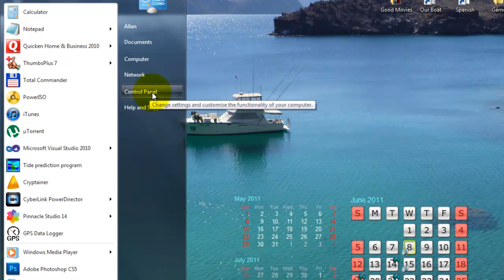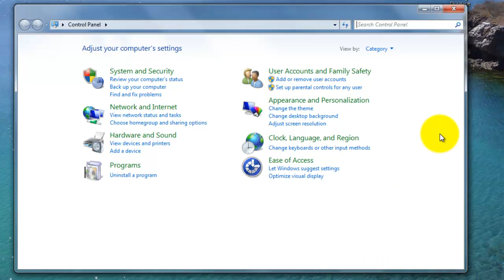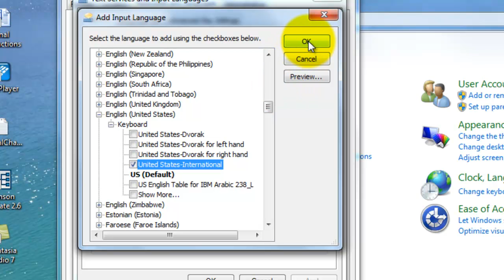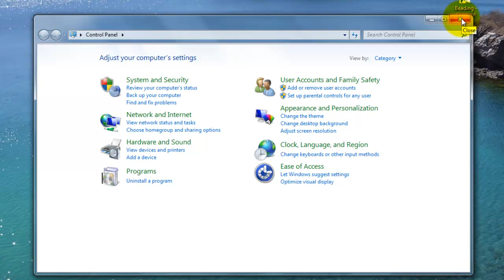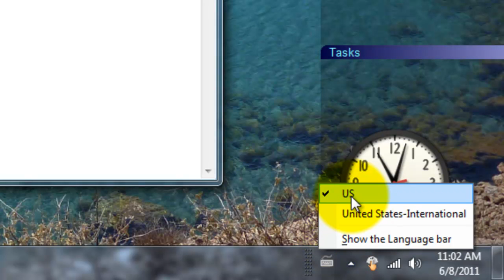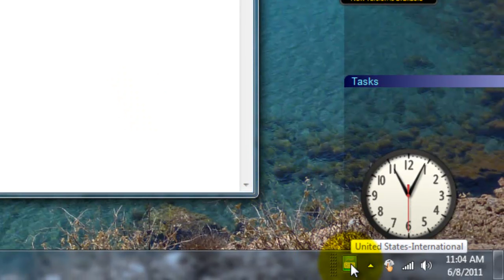How to Add an International Keyboard to Taskbar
Instruction on how to add an international keyboard to your computer so that you can use special language keys in your documents